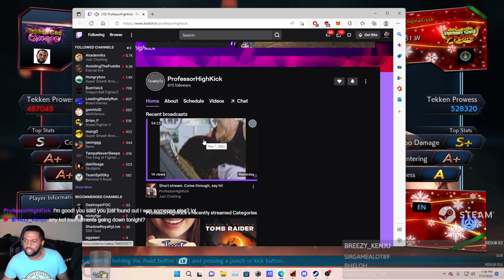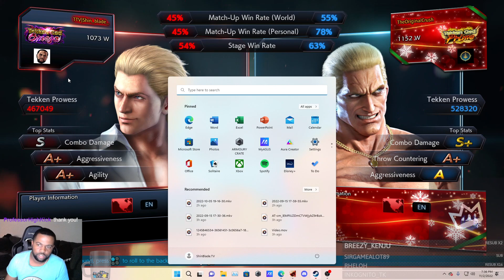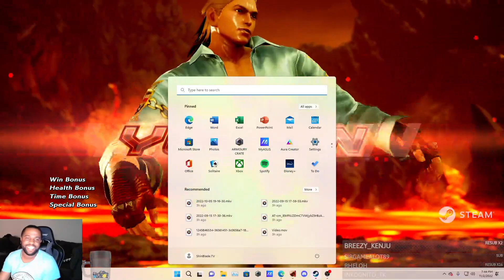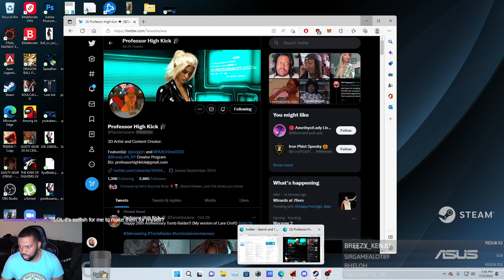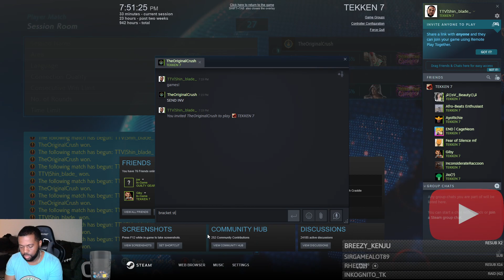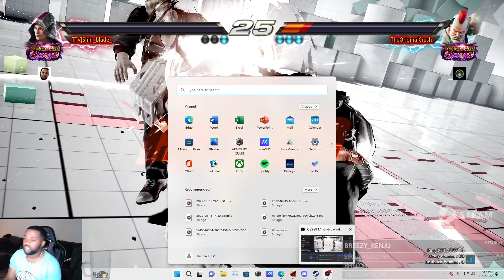Strongest Geese! Of the U.S Joe "Orange Soda" Crush!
What's REALLY good everyone, PLEASE make sure to leave a like, comment, subscribe to my YouTube, and Don't Forget to hit that bell icon to receive all notifications from my channel.